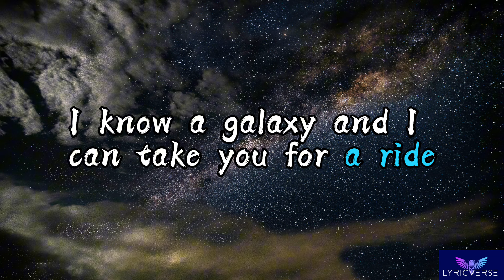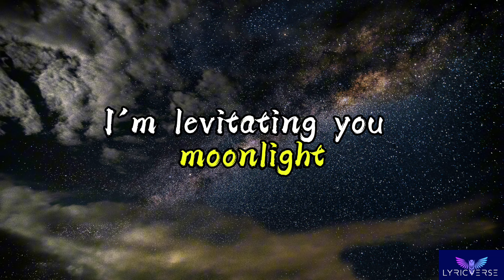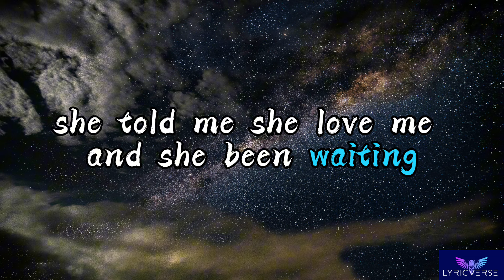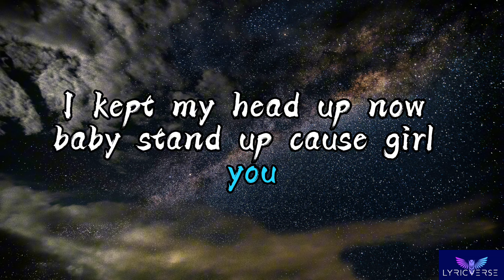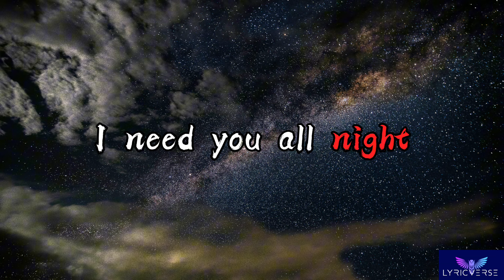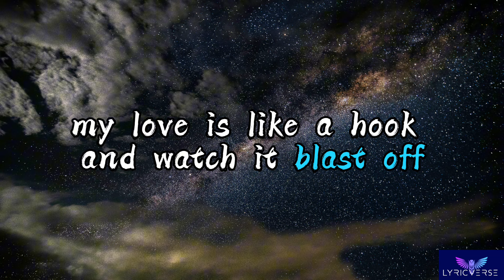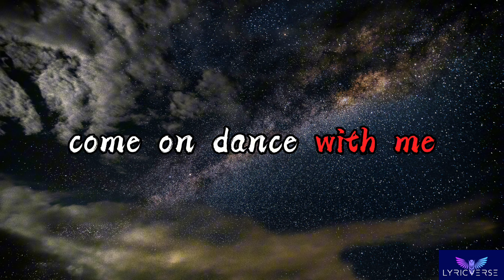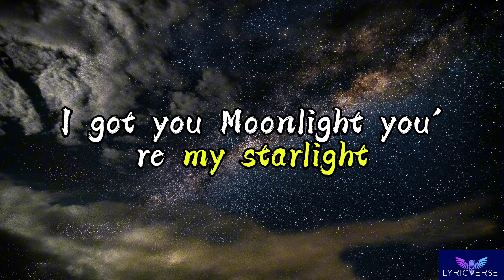Dua Lipa - Levitating (Lyrics)